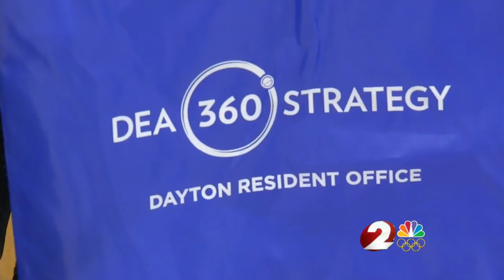DEA brings Youth Dance Program to East Dayton school